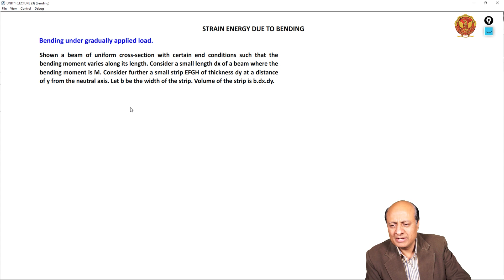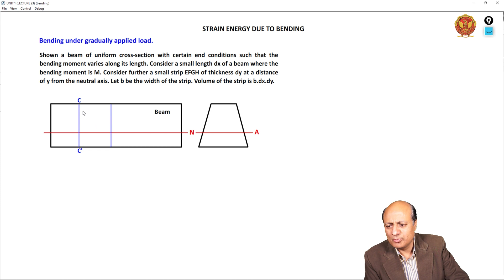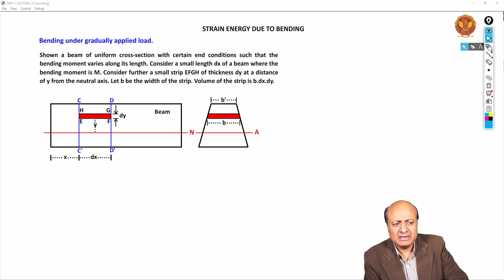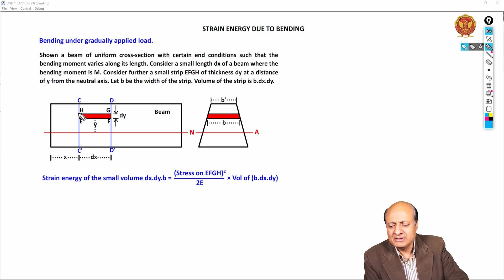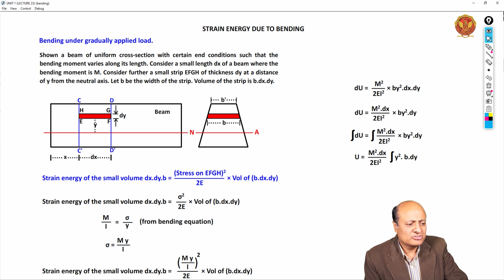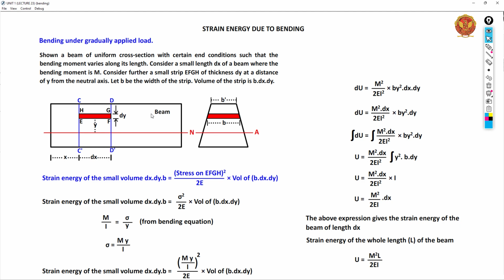2.7.4 Strain energy stored in a body due to bending | Unit-2 | ME304 & CE305 | Strength of Materials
UNIT 2 | Strength of Materials

2.7.4 Strain energy stored in a body due to bending | ME304 & CE305 |

Welcome to the second unit of our comprehensive course on Bending Mechanics, where we'll take you on an in-depth journey into the world of bending and beam analysis.

Unit Introduction:
Let's begin with an introduction to Unit 2, where we'll unravel the complexities of bending and beam behavior. You'll gain a solid foundation in understanding how beams respond to various loads.

Exploring Bending Equations:
 - Bending Equation: We'll dive into the fundamental bending equation and how it relates to beam deformation.
 - Problems Based on Bending Equation: You'll sharpen your problem-solving skills through practical exercises using the bending equation.

Understanding Section Modulus:
 - Section Modulus: Discover the concept of section modulus and its significance in bending analysis.
 - Problems Based on Section Modulus: Apply your knowledge to real-world problems involving section modulus.

Composite Beams:
 - Composite Beams: Learn how to analyze composite beams, which consist of different materials or shapes.
 - Problems Based on Composite Beams: Challenge yourself with problem-solving exercises related to composite beams.

Shear Stress in Beams:
 - Shear Stress: Understand shear stress in beams, including its calculation and application.
 - Shear Stress in Rectangular Section: Dive deeper into shear stress analysis for rectangular sections.
 - Problems Based on Shear Stress: Test your understanding through practical problems in shear stress.

Beam Differential Equation:
 - Beam Differential Equation: Explore the mathematical framework behind beam analysis, allowing you to model and understand beam behavior.

Deflection of Beams:
 - Deflection of Beam: Delve into beam deflection analysis using various methods.
 - Double Integration Method: Learn the double integration method for point loading, uniform distributed loading (UDL), couple, and unevenly distributed loading.
 - Macaulay's Method: Understand Macaulay's method for calculating beam deflections and tackle related problems.
 - Moment Area Method: Explore the moment area method for deflection analysis and its applications.
 - Strain Energy Stored in a Body Due to Bending: Learn how to calculate strain energy stored in a bent beam.
 - Unit Load Method: Explore the unit load method for analyzing deflection.
 - Conjugate Beam Method: Understand the conjugate beam method and its utility in analyzing beam deflections.
 - Castigliano's Method: Dive into Castigliano's method for solving deflection problems.
 - Strain Energy Method: Explore the strain energy method and its application to beam deflection.

Join us on this educational voyage as we unravel the mysteries of bending mechanics and beam analysis, equipping you with the knowledge to engineer stronger and more resilient structures.